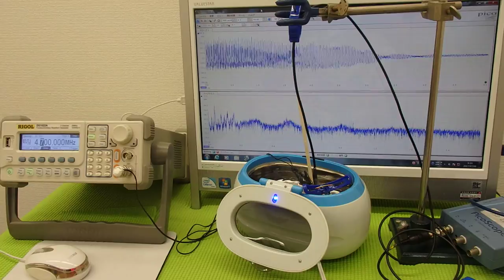超音波実験 Ultrasonic experiment